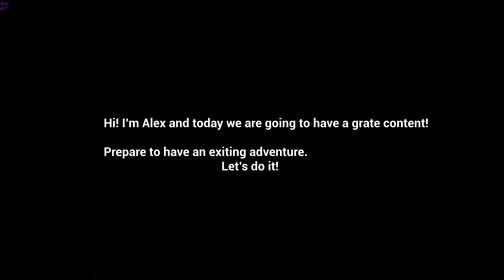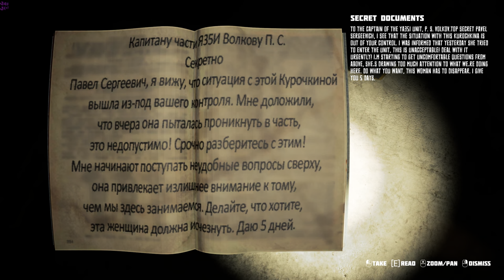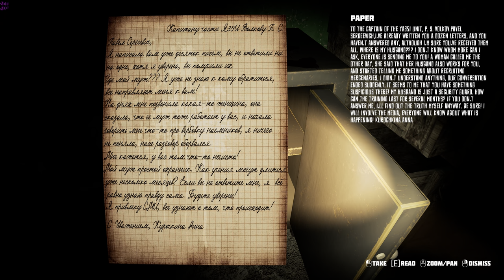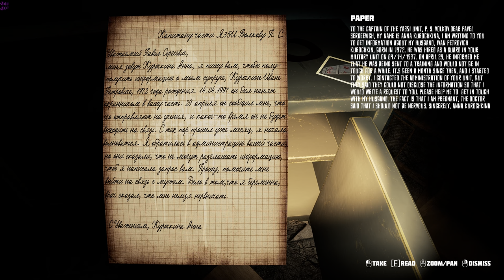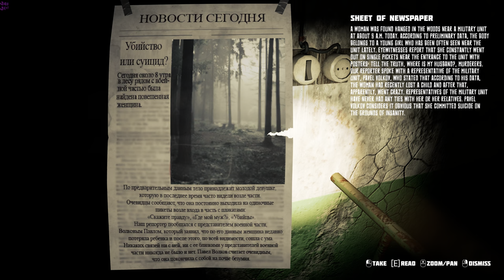Paranormal Place Full Game 4k 60fps Indie Horror